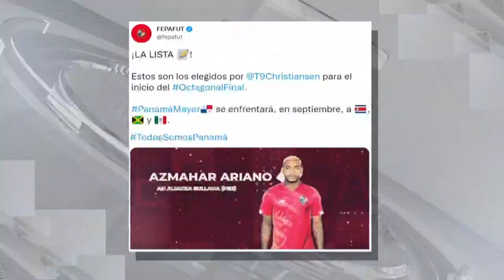Roberto Guizasola: "La verdad que la etapa de la Selección Peruana es muy bonita para un jugador"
¡LOS MEJORES RECUERDOS! 🗣 Roberto Guizasola 🇵🇪, exfutbolista nacional, en CHARLASDECUARENTENA 💬: ""La verdad que la etapa de la Seleccion Peruana es muy bonita para un jugador"".